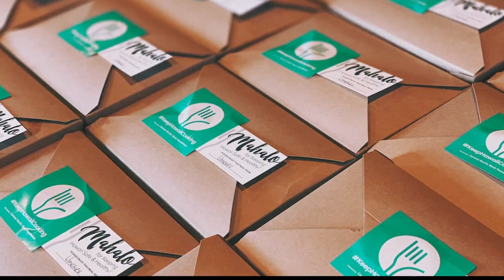Central Pacific Bank Foundation